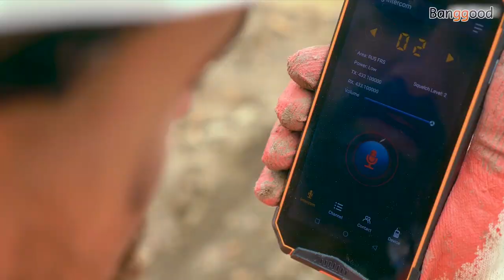Ulefone Armor 3W/3WT 5.7 Inch NFC IP68 IP69K Waterproof Helio P70 4G Smartphone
Banggood focuses on B2C cross-border export e-commerce and is committed to bringing China's high-quality goods, efficient supply chain and top-class customer service to the world. We've been delivering the best bang for your buck for over 10 years.